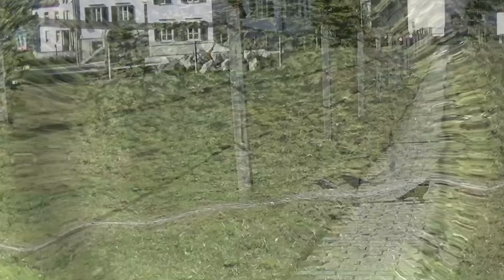08.03.2018 Rabenhaft schöner - Donnerstag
Heute ich wunderte mich über die seltene Sichtung von den Elstern. Also die pfeift-geräusch-machende war beim Stein doch mit paar wenigen anderen dabei.

Bei der Kreuzung (ab 3:13min)
Herr Schuler kam mal wieder zur Kreuzung mit

Ich hoffe die sind bald fertig mit ihren arbeiten da wo ich normalerweise Futter hin lege.

(ab 16:49min) Alpendohlen und Fam. Vomhof